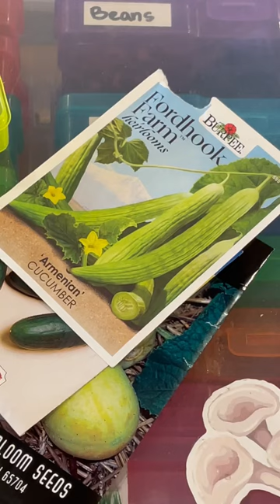Cucumbers from seed. 🥒garden